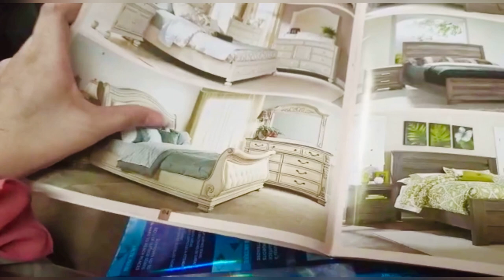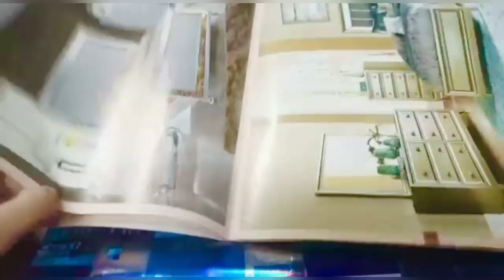Wedding Furniture Shopping b hogai hai meri❤️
Stay happy,
Allah Hafiz

LifeWithFatima # weddingfurniture